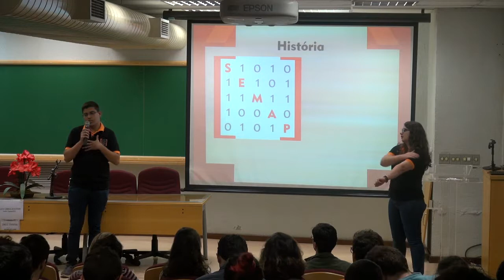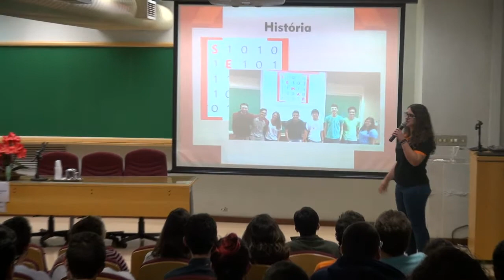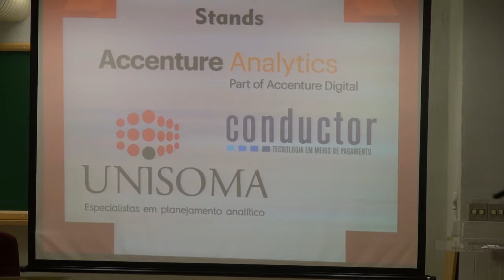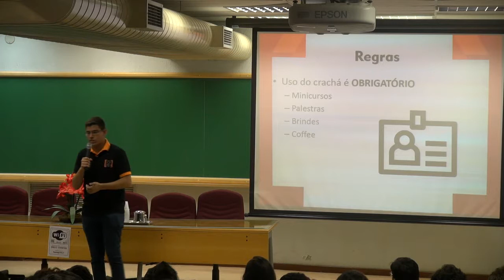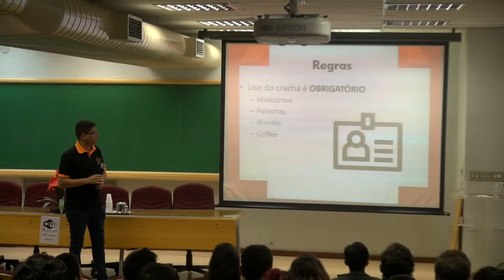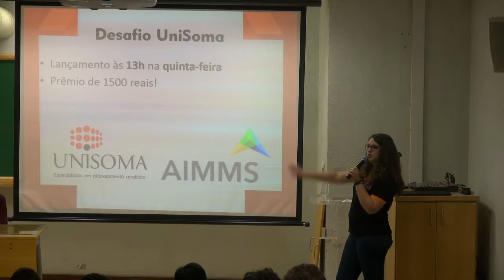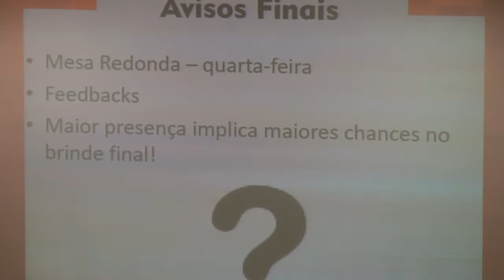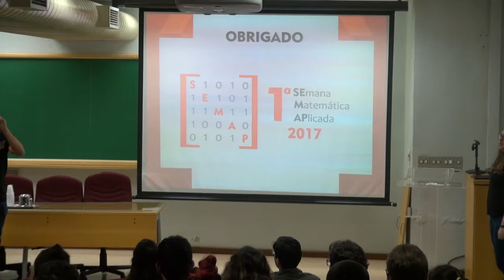Abertura - Coordenação SEMAP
Semana da Matemática Aplicada - 31/07/2017

Convidados: Bruno Miranda (Coordenador Geral SEMAP) e Gabriela Servidone (Coordenadora de Comunicação SEMAP)